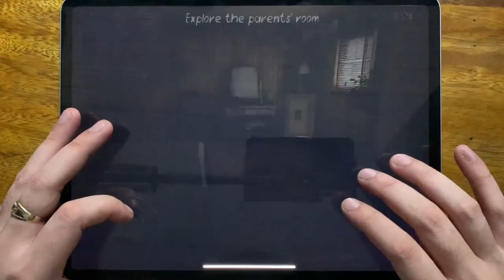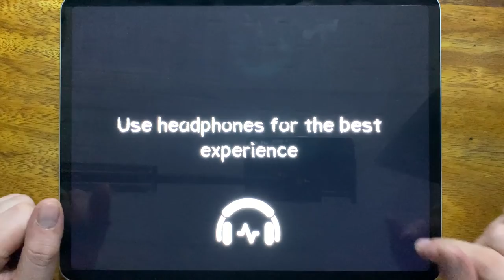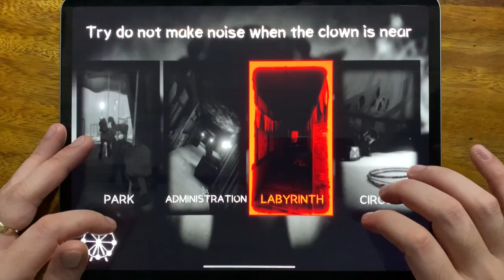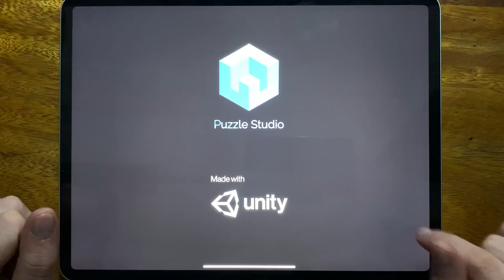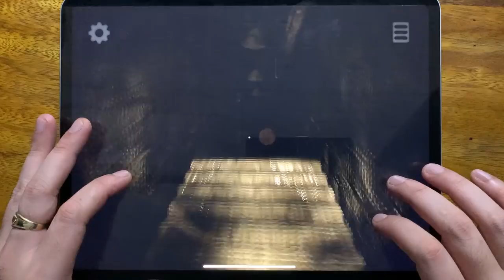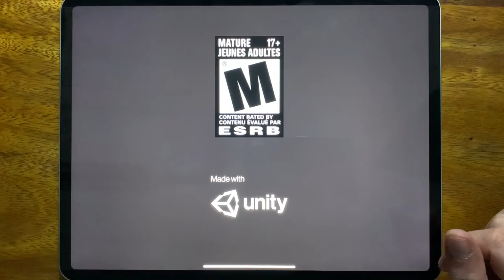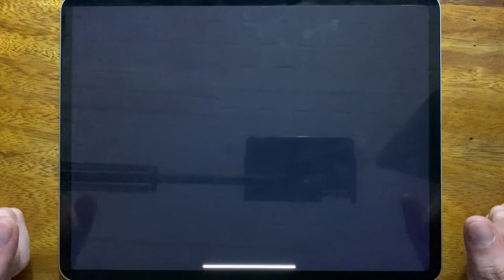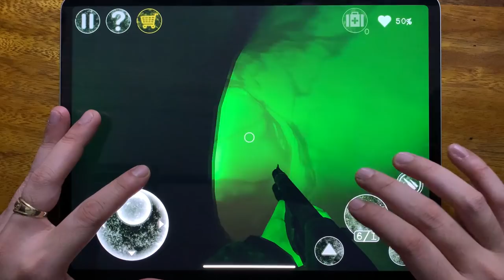Death Park 2, Death Park, Troll Quest Horror 2, The Diamond Quest, Lazaretto, Horror Clown....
Death Park 2, Death Park, Troll Quest Horror 2, The Diamond Quest, Lazaretto, Horror Clown, Scary Horror Clown, Antarctica 88